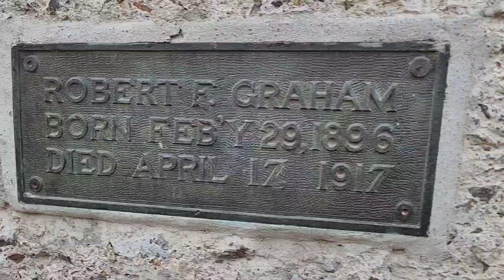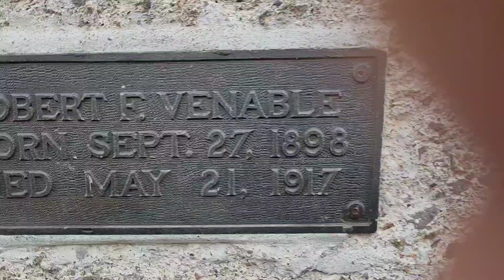Stonehenge monument#WW1 plaques# Maryhill WA@TonysNorthwestAdventures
Stonehenge Monument@TonysNorthwestAdventures